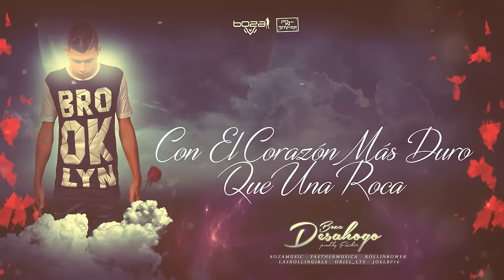Boza - Desahogo [Video Lyrics]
ESTRENO MUNDIAL
     Esperado Por Muchos🔥♪
            ESTOO ES
✨ALL STAR MUSIC & ROLLIN BOWER ♪

 @bozamusic Bajo la Prod.Del 'SHARAWII'  @fasthermusica

 ♪ DESAHOGO DISFRASADO EN UNA CANCION🔥